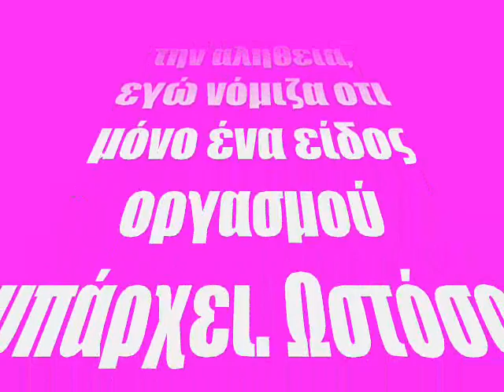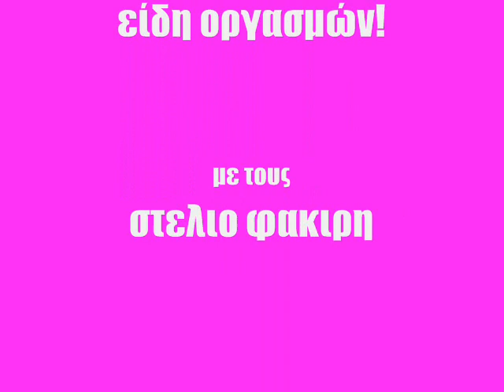[ανεκδοτο] είδη οργασμών!.mapa show noize radio 93,5 serres!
απο το mapa show του noize radio 93,5 serres!